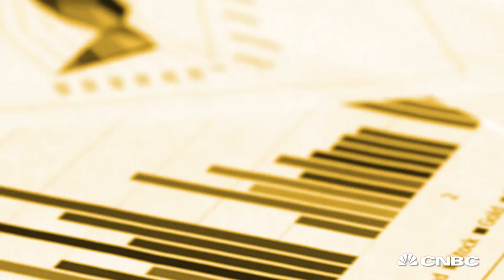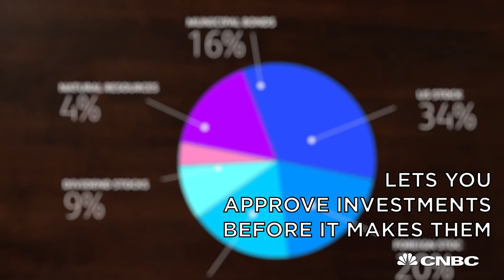These apps will help you invest | CNBC International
Investing can be pretty intimidating but some apps have come out to help complete beginners make the most of their money. Here's our selection.